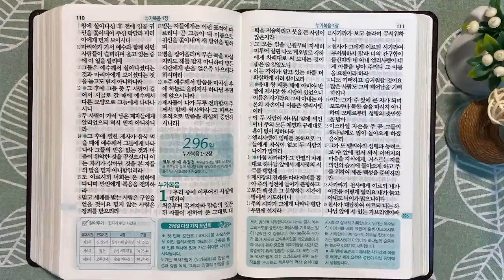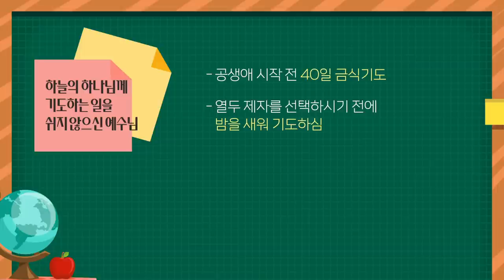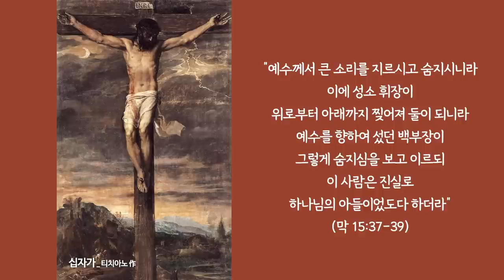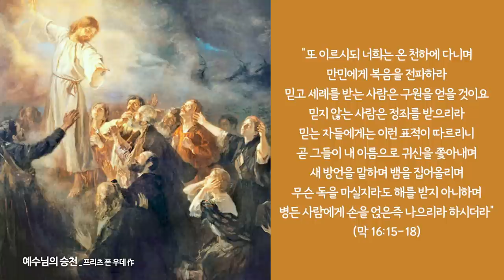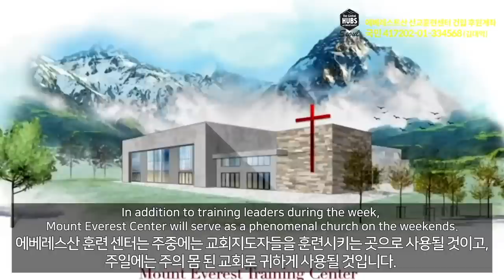골고다와 휘장이 찢어진 후 생긴 일 | 통독성경 295일 | 마가복음 14~16장 | 통박사 조병호의 1년1독 성경통독 | 성경지리와 역사를 통으로